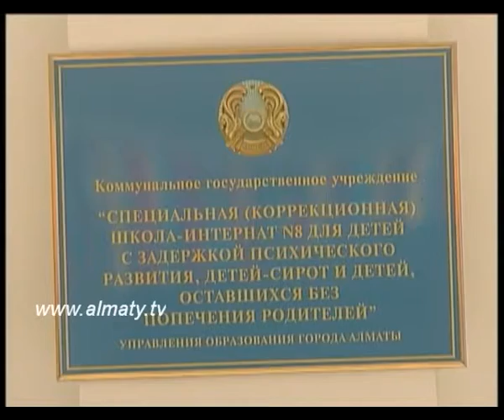ДОРОГА В ШКОЛУ